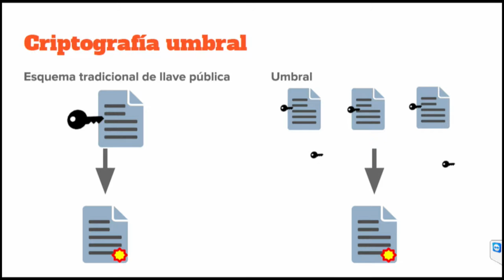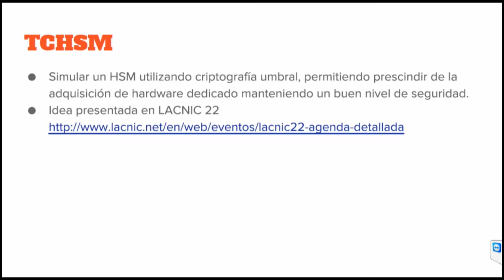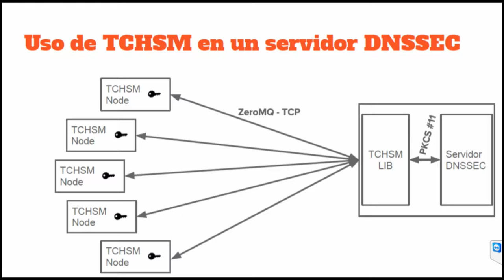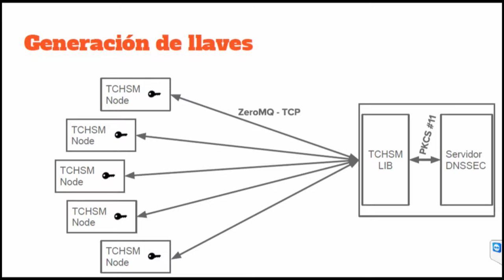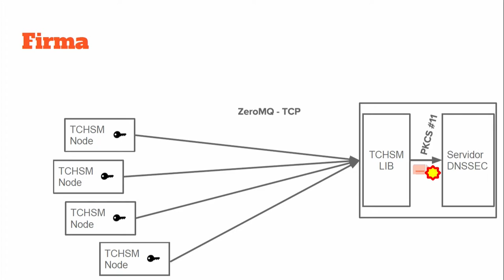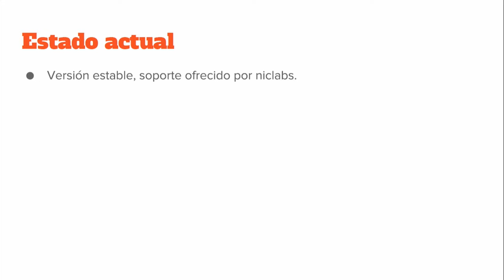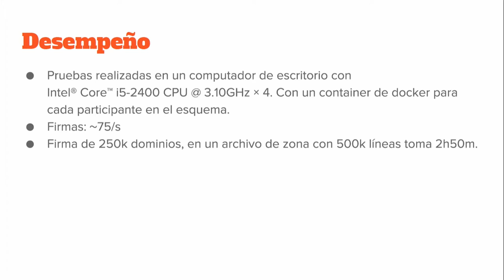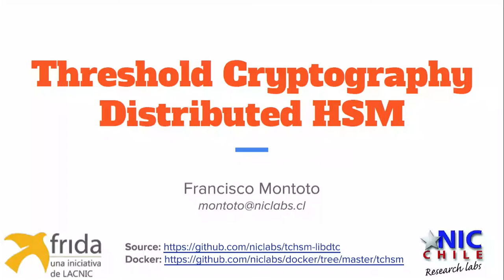Módulo de seguridad de hardware (HSM) Francisco Montoto (NICLabs)